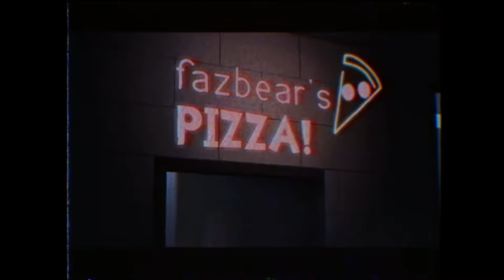Rancor_Raptor Reacts To [FNAF SB] FNAF SB Song Technical Terror HALA CG